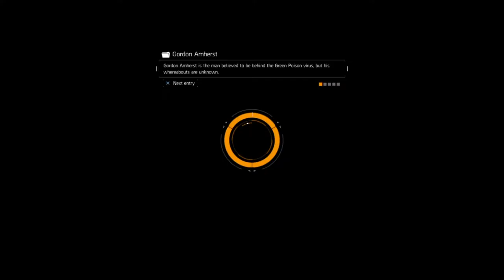Tomato Team: Rogue Chronicles | Part 35 | Rogue Party!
I've never seen so much rogues! It's like heaven!

→ VNC links and Social Networks ←